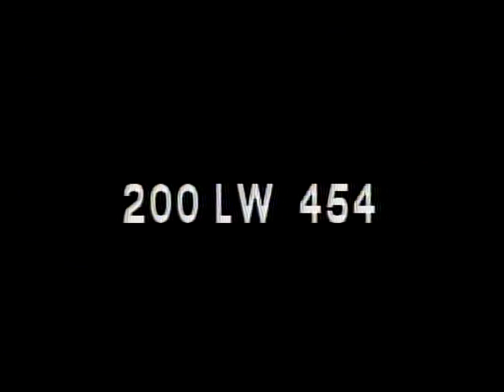LONGINES CHRONOSCOPE WITH CHARLES KERSTEN, JR